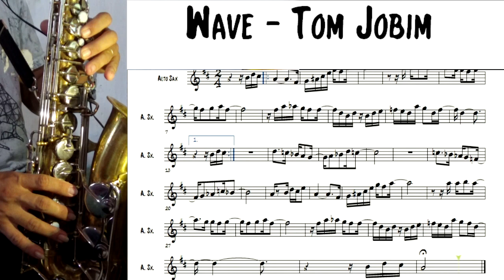Wave - Sax Alto Com Partitura